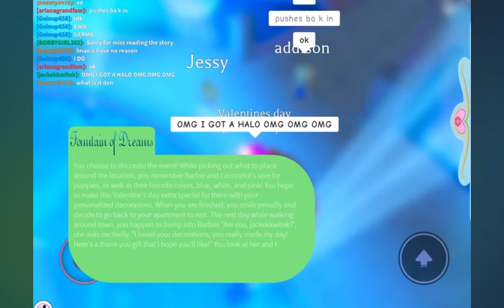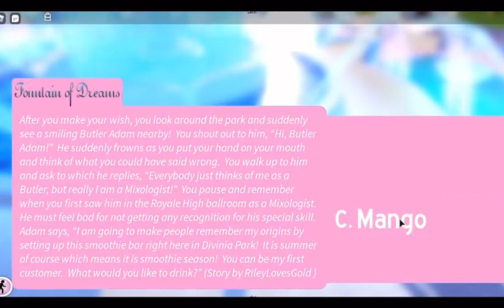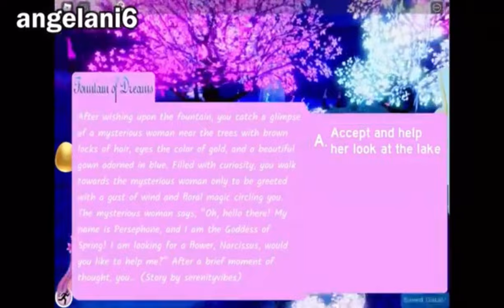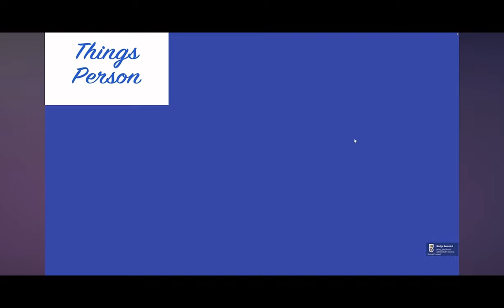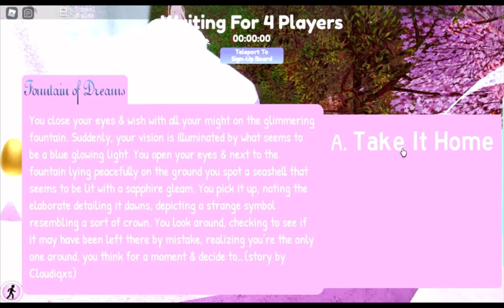All ROYALE HIGH HALOS won on Camera! From 2018 to 2024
All halos from royale high won on camera from the first ever halo, to the first ever 2024 halo! Enjoy the video!
(Video stops at everfriend)

PT: 2 COMING SOON (flowering halo Etc)

“How do you win halos?”
It’s pretty simple! First click the fountain to start your wish, click open your eyes, and from there your story will start, this is where HALO CHARTS come in handy! With every corresponding story, there is a correct answer to win a halo picking the right answer raises your luck on winning the halo, HOWEVER it is not guaranteed winning a halo is extremely Rare and it’s all based on luck, but if you keep using the right answers to each story you have a chance of winning it!”